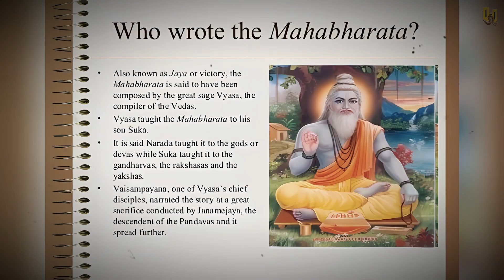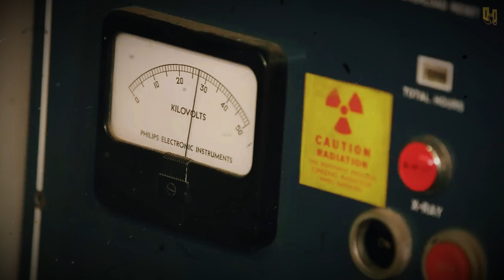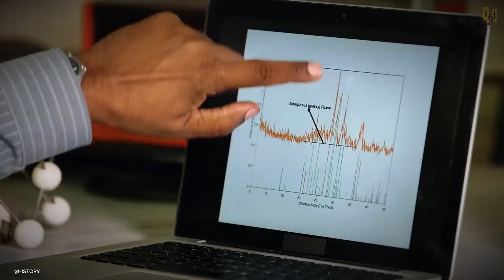Nuclear Blast Destroys Ancient city Of The Indus Valley Civilization | Mohenjo Daro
Join us on an extraordinary expedition as we unravel the secrets of Mohenjo-daro, an ancient civilization dating back to 2000 BC—one of the oldest on Earth. In this captivating video, we delve into the city's advanced features, such as its pioneering sanitation systems and thriving trade routes with Mesopotamia.

🔎 Section Highlights:

    The Enigmatic Disappearance: Uncover the mystery behind the vast population of Mohenjo-daro (35,000) versus the few skeletal remains (43). Explore the perplexing enigma of the civilization's disappearance and the concept of vitrified remains.

    Scientific Analysis: Journey with us through Dr. Sampath Iyengar's groundbreaking mineralogical research as we analyze vitrified pottery and decode elemental compositions with X-ray diffraction.

    Extreme Heat and Supernatural Theories: Dive deep into the composition of Mohenjo-daro's rock, the need for extreme temperatures for vitrification, and the fascinating supernatural theories surrounding the city's destruction.

    The Ramayana Connection: Explore the timeless Indian epic Ramayana and its intriguing link to Mohenjo-daro's history. Discover the powerful figures of Ravana and Vishnu, and their potential roles in the city's enigmatic fate.

As we navigate through history, myth, and science, we contemplate whether Mohenjo-daro could have witnessed a nuclear blast, used advanced technology in ancient warfare, or been touched by something supernatural. The answers may challenge everything we thought we knew about our ancient past.

📢 Share your thoughts and theories in the comments below! Your insights enrich our collective understanding of history.

Thank you for embarking on this adventure with us. Stay curious!